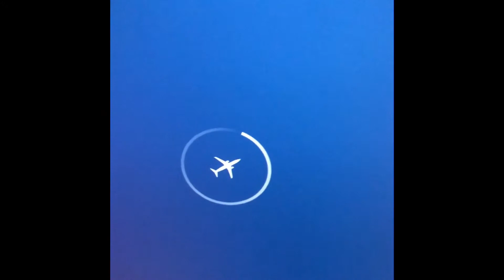Trip To Japan-Day 1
The first proper  day in Japan!